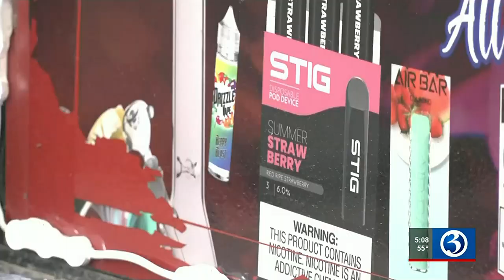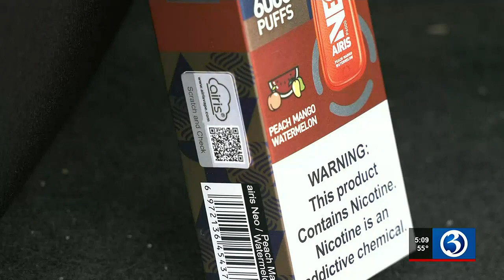Underage vape prevention program in Waterbury